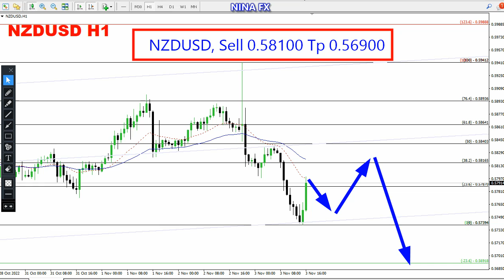NZD USD Daily Analysis for November 4, 2022 by Nina Fx